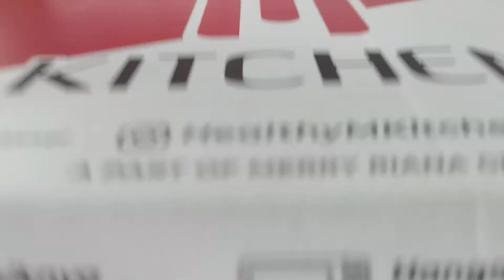Catering diet Merry Riana lunch day 2